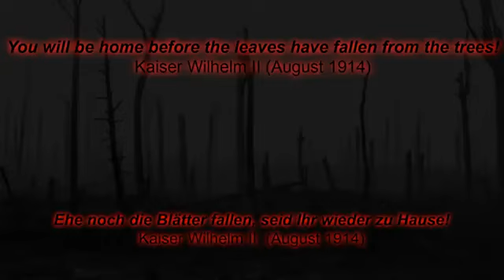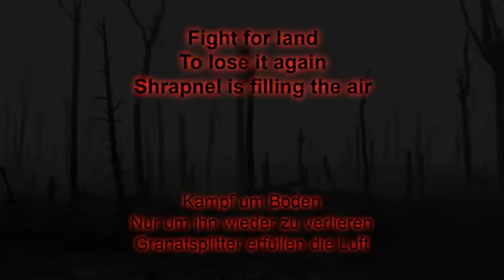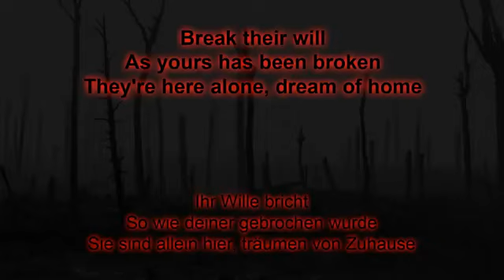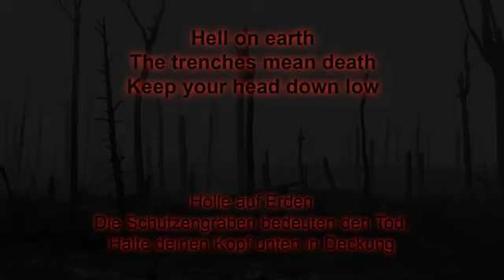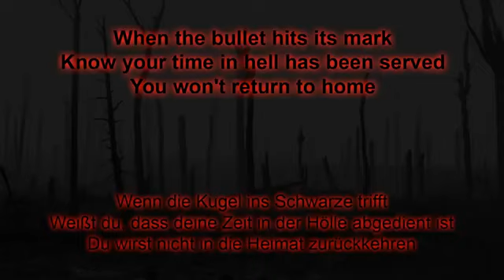Sabaton - Angels Calling (Lyrics English & Deutsch)